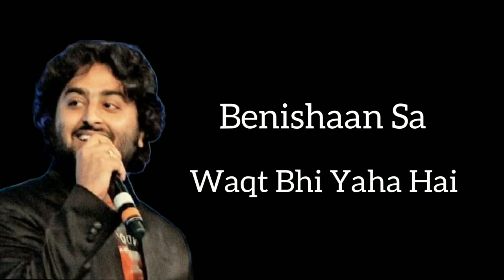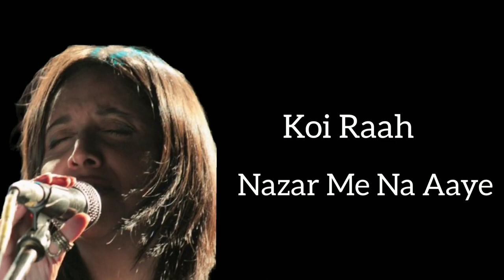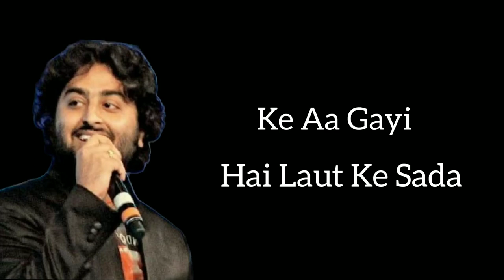Jo Bheji Thi Dua Arijit Singh Full Song Lyrics Nandini Srikar 1078 X 1920